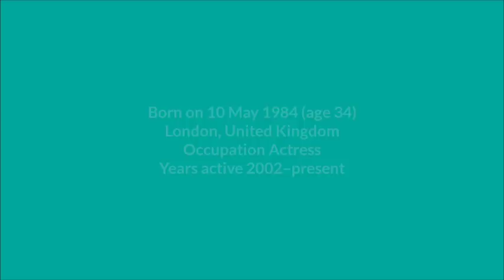Lifestyle of Aslı Enver,Networth,Income,Affairs,House,Car,Family,Bio